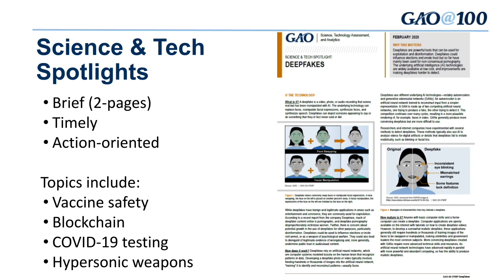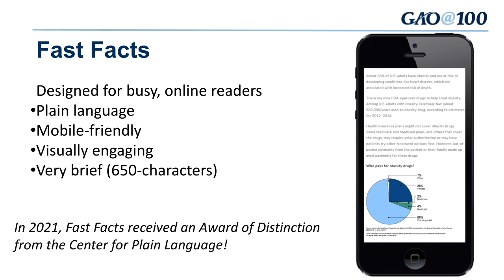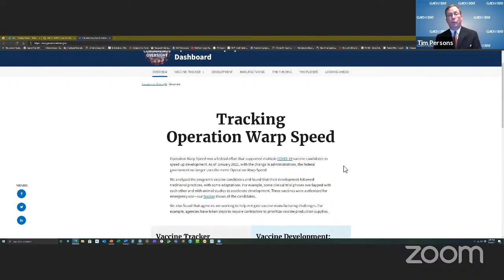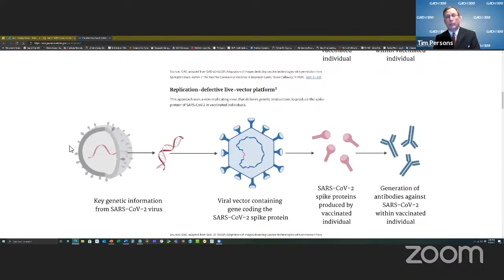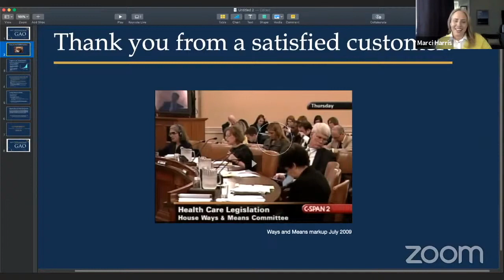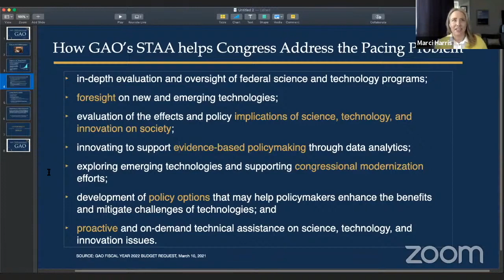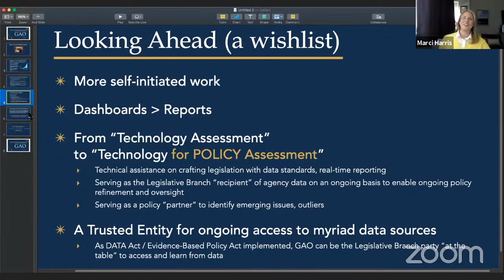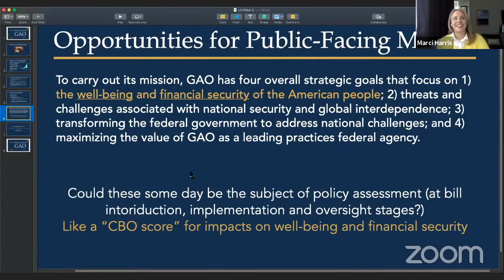GAO’s Next 100 Years: Oversight, Insight, and Foresight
2021 year marks the 100th anniversary of the establishment of the Government Accountability Office (GAO). After World War I, Congress sought to control growing government expenditures and debt and created GAO to assess the legality and adequacy of government expenditures. Today, GAO provides critical support to Congress through its audits, legal opinions, and analyses that span the breadth of the government’s myriad activities. This program looks back at the institutional development of GAO over the past century, and looks forward at the role the “government watchdog” will play in its next 100 years.

0:00 Introductory Remarks of Garrett Johnson, Executive Director and Co-founder, Lincoln Network
3:43 Remarks of Hon. Gene L. Dodaro, Comptroller General, GAO

8:22 Panel: GAO Origins and Duties
Kevin Kosar, Resident Scholar, AEI
Kate Siggerud, Chief Operating Officer, GAO
Tim Bowling, Chief Quality Officer, GAO
Edda Emmanuelli Perez, Deputy General Counsel, GAO
Elise Bean, Washington Office Director, Levin Center at Wayne Law
III. Panel: GAO in the 21st Century

1:29:00 Panel: GAO in the 21st Century
Zach Graves, Head of Policy, Lincoln Network
Chuck Young, Managing Director of Public Affairs, GAO
Tim Persons, Chief Scientist, GAO
Marci Harris, Co-founder and CEO, POPVOX
Teresa W. Gerton, President & CEO, NAPA